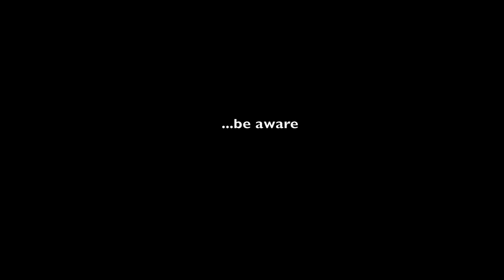Six Magics - Falling Angels Video Trailer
Trailer for the brand new Video  - Falling Angels-